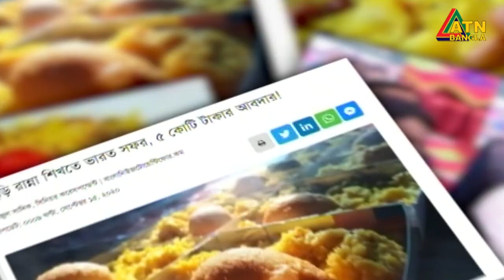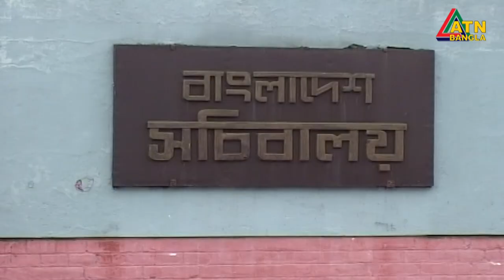খিঁচুরি বিতর্কের পর কর্মকর্তাদের বিদেশ সফর বাতিল